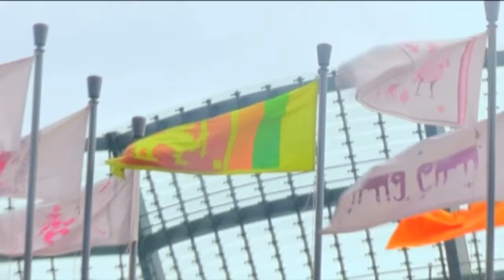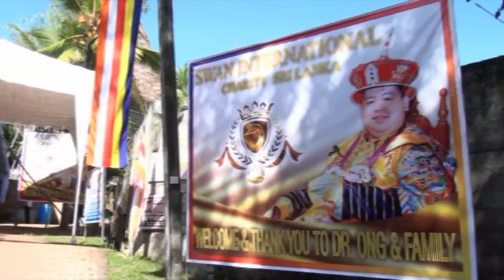Sri lanka coming soon